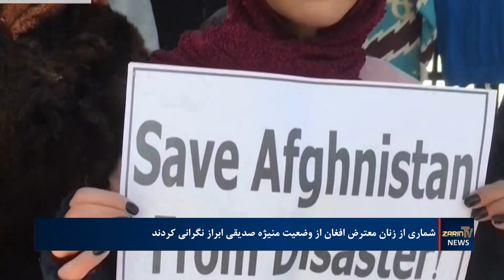خبرهای ۶ عصر،پنجشنبه ۹ حمل ۱۴۰۳| فارسی